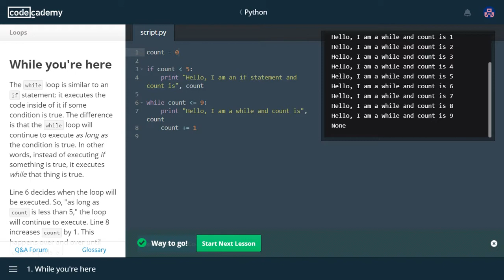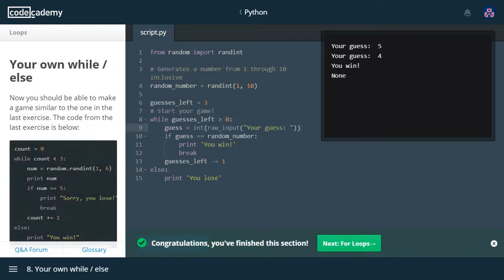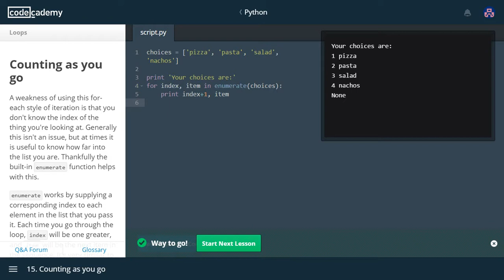Codecademy Python Answers: Loops / Learn Python with Codecademy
These are the answers for the Codecademy Python lesson "Loops"

1/19 – While You’re Here
2/19 – Condition
3/19 – While You’re at it
4/19 – Simple Errors
5/19 – Infinite Loops
6/19 – Break
7/19 – While / Else
8/19 – Your Own While/Else
9/19 – For Your Health
10/19 – For Your Hobbies
11/19 – For Your Strings
12/19 – For Your A
13/19 – For Your Lists
14/19 – Looping Over a Dictionary
15/19 – Counting as you go
16/19 – Multiple Lists
17/19 – For/Else
18/19 – Changing It Up
19/19 – Create Your Own

Python Codecademy answers
Codecademy Python "Loops"
Answers Python Codecademy lesson "Loops"